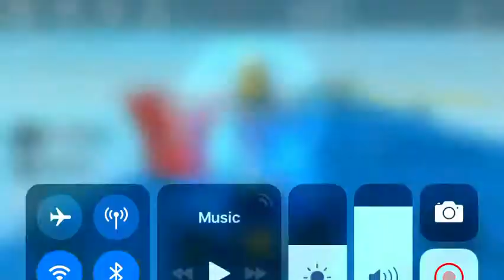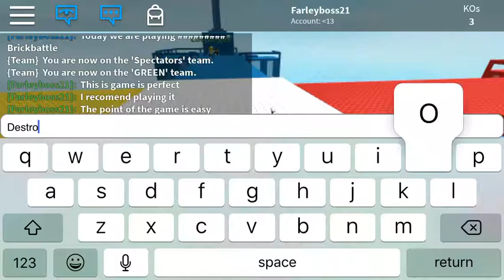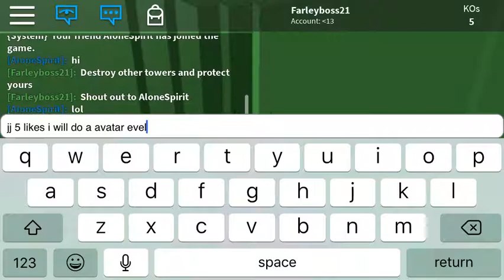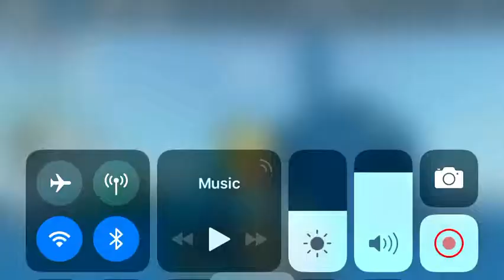Roblox Game Adventure Doomspire Brickbattle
I’m playing Doomspire Brickbattle